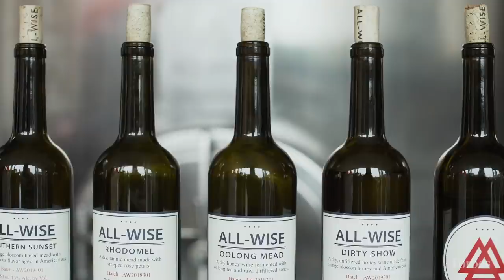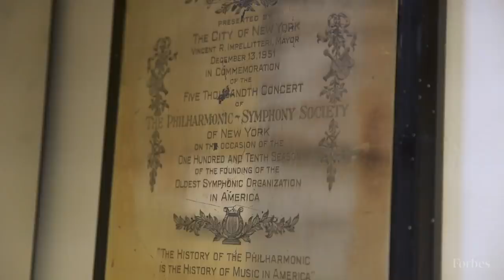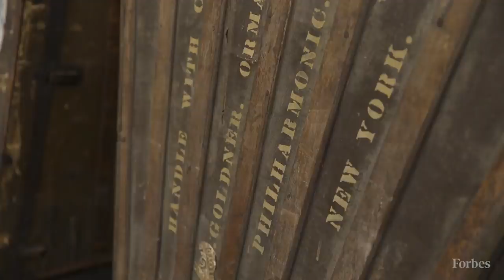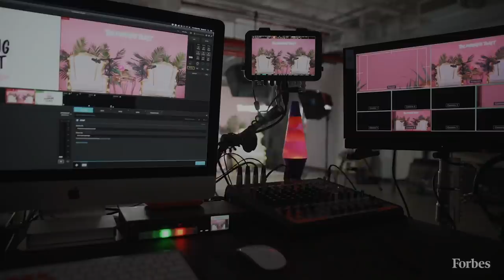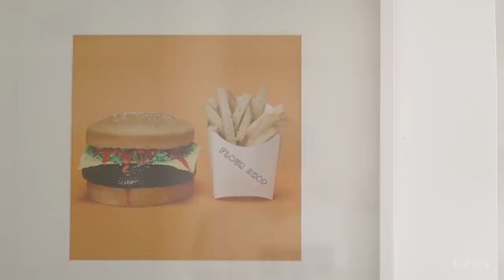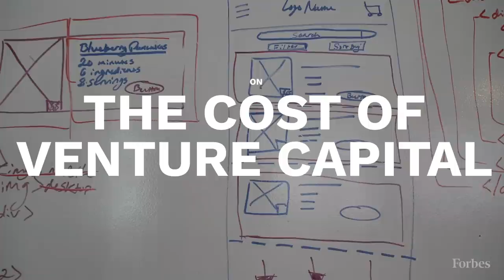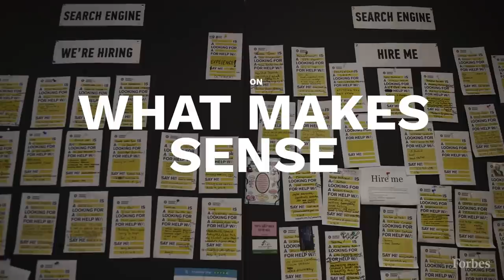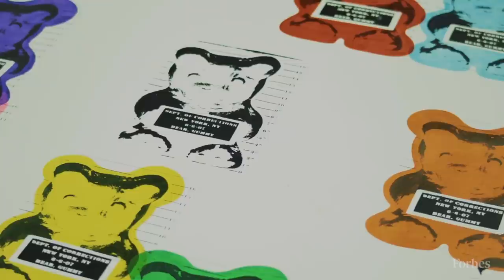Best of Forbes: Turning Side Hustles Into Small Businesses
Ever wonder how young entrepreneurs turn an idea into a profitable business? Well, here's how! Learn from Dylan Sprouse who turned his mead-making side hustle from a NYU dorm bathtub into All-Wise Meadery, a Brooklyn-run business that services states across the U.S. Or, learn how to create and market a product with Amirah Kassem whose Rainbow Explosion cakes from her bakery, Flour Shop, became an instant viral sensation. These videos aim to help you take your passion, side hustle or small business and turn it into a successful career. Remember, everyone starts somewhere!

00:00 Here's How Dylan Sprouse Became A Master Mead Brewer
10:26 Here's How Bang Bang Went From Self-Taught Tattooist To Owning His Own Studio
15:31 Becoming The First African American Principal Of The New York Philharmonic
19:44 Here's How Burn Rubber Went From Detroit Shop To Global Sneaker Haven
29:35 Here’s How Claudia Oshry Made Her Own Job As The GirlWithNoJob
35:55 Here's How Flour Shop Bakery Became A Success Off $150 Exploding Cakes
39:32 Here's How The Florist Behind New York's Flower Flash Built His Business
44:55 Here's How An Entrepreneur Built A Global Company To Disrupt Higher Education
49:02 Here's How WeWoreWhat Disrupted The Fashion Industry With A Blog
51:51 Here's How WhIsBe Made A Gummy Bear Into A Collectable Piece of Art